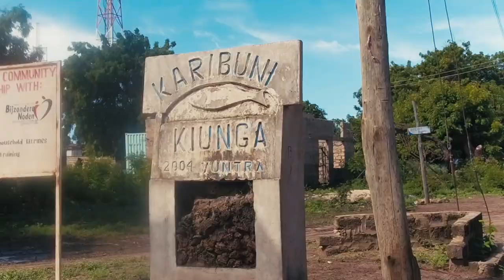GivePower: Clean Water for Kiunga and Beyond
1 in 9 people lack access to clean water. GivePower's solar-powered desalination units produce up to 20,000 gallons of clean water per day – a cost-effective solution to give thousands of people clean drinking water every day.